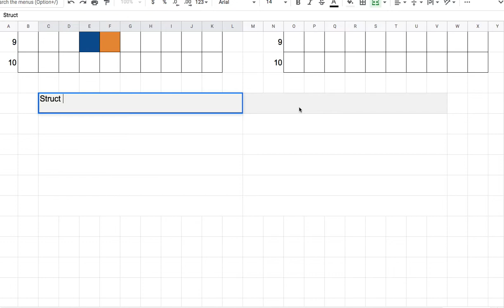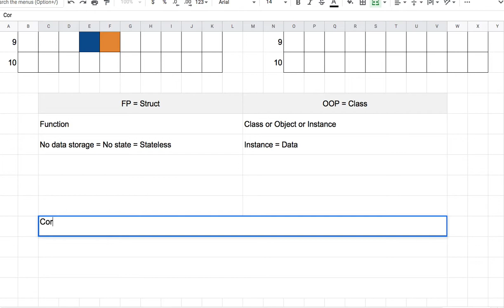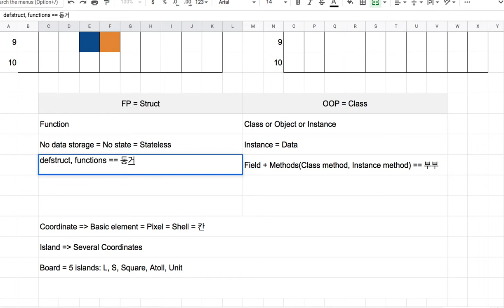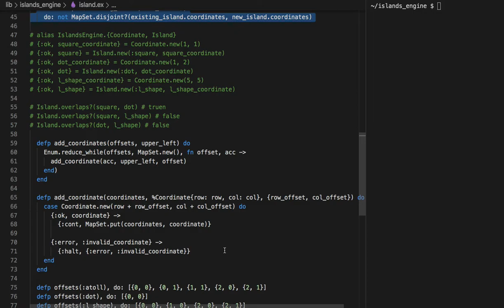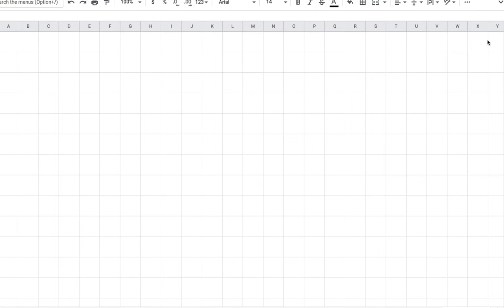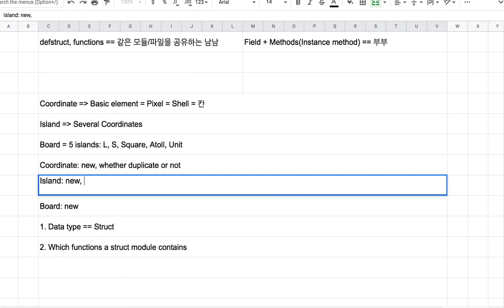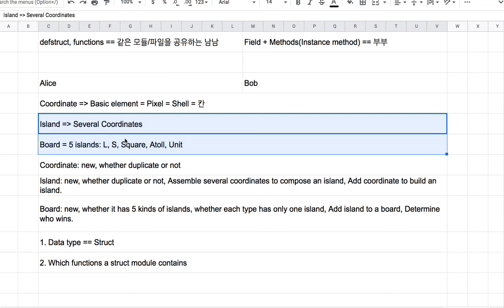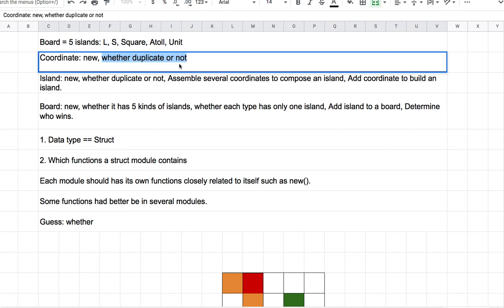[엘릭서] 152 - Discover the Entities and Model the Domain